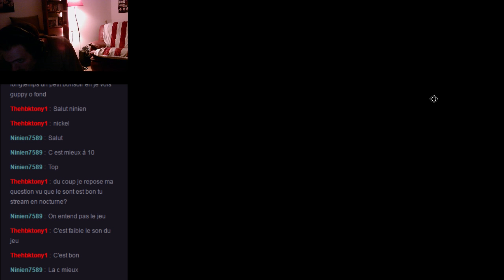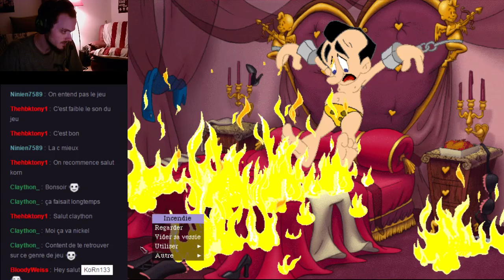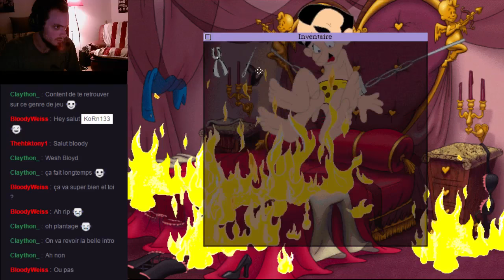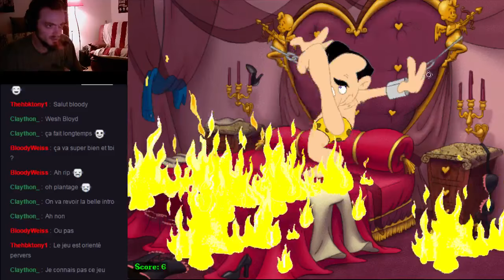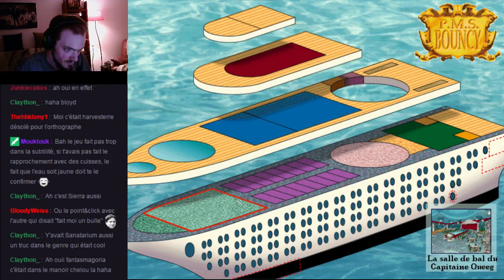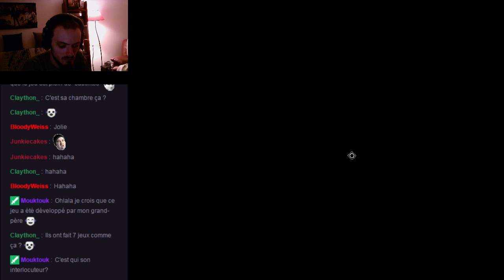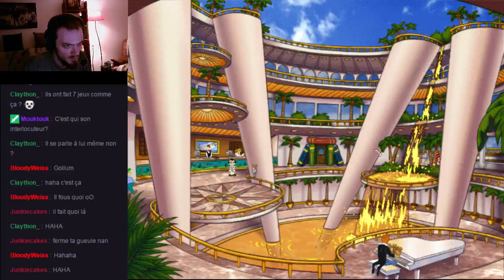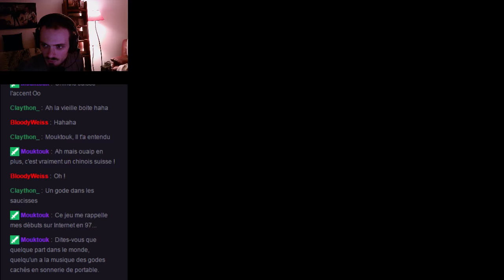FR 3615 Ula. Leisure Suit Larry 7: Partie 1 FR